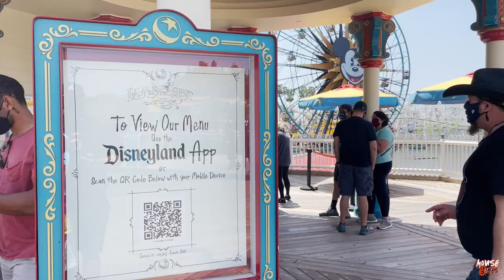EVERY SECRET ALCOHOL DRINK at Lamplight Lounge | Disneys California Adventure | Mouse Vibes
Mouse Vibes ordered all the SECRET DRINKS on the secret menu at Lamplight Lounge! There are 7 total secret menu drinks at Lamplight and you can ask your server for more details! Each drink runs around $15. We based our vibe ratings on theming + taste. Each drink is unique and has its own Disney flare and is very strong. We definitely recommend sharing these with a friend or more because its a lot!!

Drinks Are:
The Fun Wheel
The Zombie
Neverland Tea
The Sea Witch
The Black Pearl
The Melrose
The Earthquake